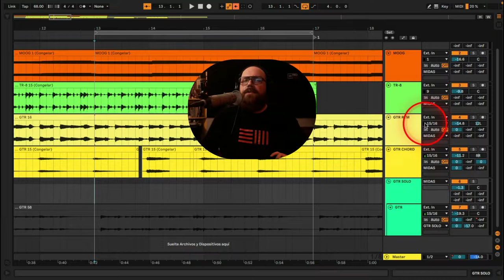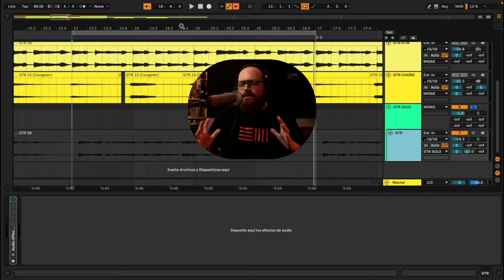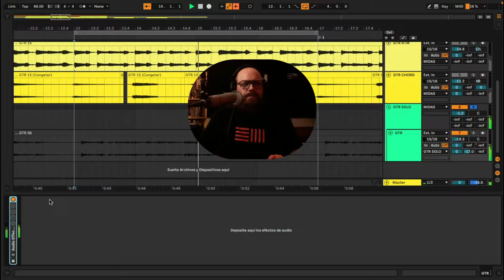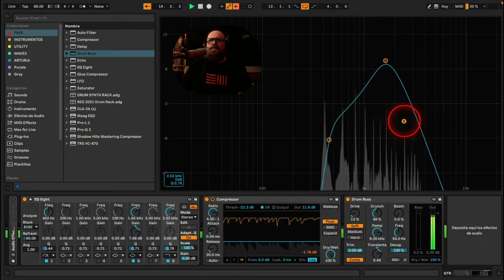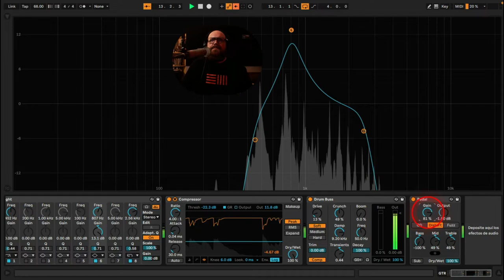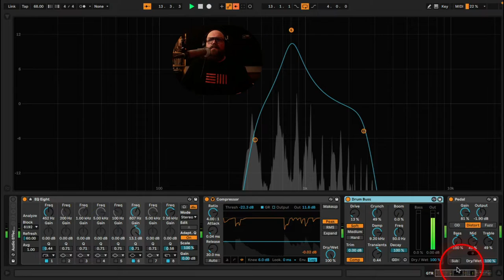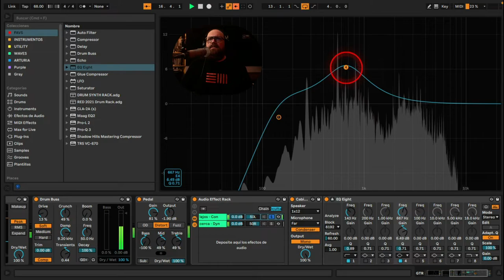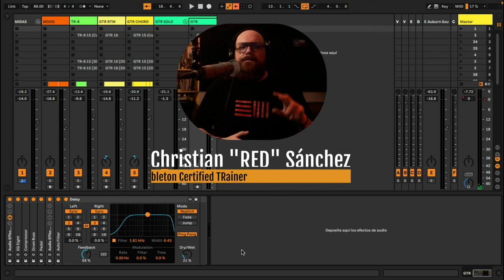+10' con Christian "Red" Sánchez - Procesos para que tu guitarra suene Pro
Aprende con Red procesos para que tu guitarra suene Pro .

LINK PARA LA DESCARGA  GRATUITA!

si=8q4pM1x3QkSUKuVzJnm6cQ